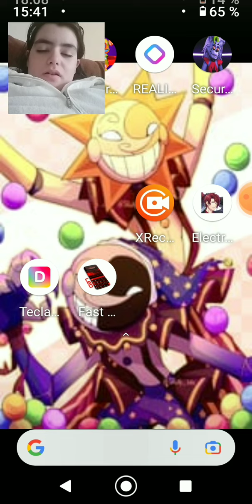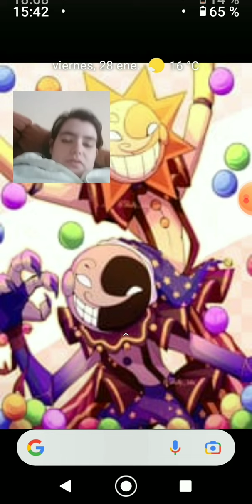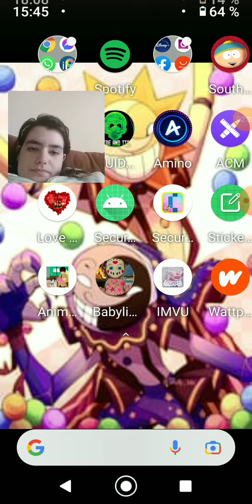Videoreacción de Five nights at Freddy's Fnaf SB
Hola Baldeci@s Bienvenid@s a un nuevo video para mi canal esta vez estamos en un nuevo video de Videoreacción de Fnaf SB ¿Os gusto el juego de Fnaf SB? Pues lastima yo no puedo traerlos ¿Porque? Pues bueno. Porque no tengo el juego sorry. Recuerden si quieren la segunda parte de la videorección no olviden decirmelo en los comentarios, dejarme un buen like, comenta que te a parecido el video, suscribanse si aun no estas suscripto, activen la campanita para que no pierdas ninguno de mis videos, compartirlo con vuestros amigos y amigas para que también vean mis videos, seguirme en mis redes sociales para que veas el contenido que suba
MangaToon:SundropxRoxaneForever
School Of Dragons:StepfaniheTheTerrible
Las que no tengo
Skpye